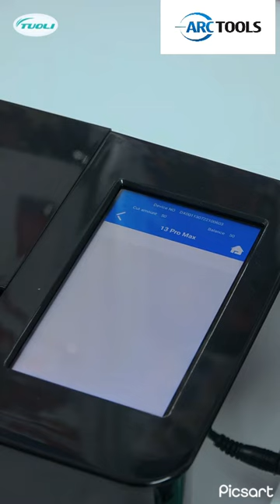Tuoli Screen guard cuting machine